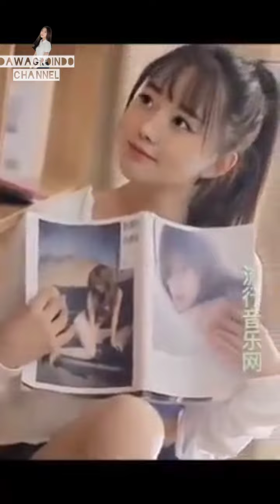kumpulan cewek abg seksi yang kalian cari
tiktok viral 2022 terbaru
tiktok timor leste 2022
tiktok viral
tiktok sakura
tiktok bento
tiktok anak anak
tiktok song
tiktok timor leste
tiktok anak anak 2022
tiktok anya
tiktok artis
tiktok ads
tiktok anime
tiktok ayu ting ting
tiktok apem pemersatu bangsa
tiktok alo alo
tiktok asmara 2 dunia
ss tiktok
a tiktok away
ss tiktok montage
a tiktok video download
a tiktoker chugged 8 scoops pre workout
alo alo tiktok song
as it was remix tiktok
as it was tiktok dance
as tiktok song
as it was viral tiktok
tiktok bintang samudra
tiktok bento viral
tiktok bts
tiktok brigadir joshua
tiktok barat 2022
tiktok baru,
tiktok brigadir j
tiktok bento goyang,
tiktok bila,
tiktok blackpink,
bts tiktok,
best tiktok songs 2022,
blackpink tiktok,
best tiktok songs,
bagi duo sikok bagi duo tiktok,
baila si te sabes el tiktok,
ben shapiro reacts to tiktok,
black tiktok,
barat lagu tiktok viral 2021,
be be be be song tiktok,
tiktok cewek2 cantik pemersatu bangsa,
tiktok cinta setelah cinta,
tiktok close your eyes,
tiktok challenge,
tiktok celana pendek tipis,
tiktok china,
tiktok campuran,
tiktok cewek2 cantik joget,
tiktok cia,
tiktok cinta,
dj tiktok terbaru 2022,
dj tiktok,
dj tiktok terbaru 2022 jedag jedug full bass,
dj tiktok terbaru 2022 full bass,
tiktok dj,
tiktok dance,
tiktok dj terbaru 2022,
tiktok daster,
tiktok dance 2022,
tiktok dangdut,
tiktok dance challenge,
tiktok dewi persik,
tiktok dances 2022,
tiktok dj close your eyes x bangun tidur,
tiktok efek gedang klutuk,
tiktok eunicetjoaa,
tiktok ejen ali,
tiktok engkol,
tiktok ebot bar bar,
tiktok english song 2022,
tiktok entah apa yang merasukimu,
tiktok edit audios,
tiktok eunice,
tiktok exo team,
tiktok farel prayoga,
tik tok ff,
tiktok for you stage,
tiktok fyp,
tiktok full bass,
tiktok ferdy sambo,
tiktok fuji,
tiktok fyp 2022,
tiktok frost diamond,
tiktok fira,
ff tiktok,
ff tiktok 2022,
ff tiktok lucu,
ff tiktok pantun,
ff tiktok jedag jedug,
ff tiktok-an,
ff tiktok bucin,
ff tiktok headshot,
ff tiktok viral,
ff tik tok ff,
tiktok gunung gede,
tiktok gunung gede transparan,
tiktok goyang,
tiktok goyang daster meresahkan terbaru,
tiktok goyang bento,
tiktok goyang pargoy,
tiktok gedang klutuk,
tiktok goyang sampai bawa,
tiktok good ponsel,
tiktok gisel,
goyang pargoy tiktok,
goyang tiktok,
gacha heat 🥵🥵🥵🥵🤤🤤🤤🤤 20+ bedroom ahh tiktok,
gacha life tiktok compilation,
gacha tiktok,
gacha heat 🥵🥵🥵🥵🤤🤤🤤🤤 20+ bedroom tiktok boy x boy,
gacha tiktok compilation,
gacha club tiktok compilation,
gasolina tiktok,
gumi gumi gumi tiktok,
tiktok hijab gunung gede viral,
tiktok hantu,
tiktok hits 2022,
tiktok hijab,
tiktok hits,
tiktok hot pojok pojok tangan di atas lagu ini,
tiktok hijab cantik,
tiktok hamil,
tiktok hijab sma gunung gede terbaru,
tiktok hanya dia,
tiktok indonesia 2022,
tiktok indonesia,
tiktok india,
tiktok ikan nabi yunus,
tiktok id,
tiktok india viral 2022,
tiktok inggris terbaru 2022,
tiktok ibu hamil,
tiktok ikatan cinta,
tiktok india viral,
i tiktok song,
id tiktok,
i tiktok down,
in for it tiktok remix,
it\'s a video tiktok,
i viral tiktok,
it tiktok trend,
in a rover tiktok,
in tiktok videos,
in shorts tiktok,
tiktok jilbab gunung nonjol,
tiktok jedag jedug,
tiktok joko tingkir,
tiktok joget,
tiktok joko tingkir ngombe dawet,
tiktok jeje,
tiktok jedag jedug 2022,
tiktok jeje slebew,
tiktok jilbab cantik pemersatu bangsa,
tiktok joget viral,
tiktok korea,
tiktok kucing,
tiktok kadang bikin aku kesel,
tiktok kak jill,
tiktok kenzy,
tiktok kucing lucu,
tiktok koplo,
tiktok korea romantis,
tiktok klara tania,
tiktok kamu manis seperti gula,
kumpulan lagu tiktok viral 2022,
kumpulan dj tiktok terbaru 2022 full bass,
kenzy tiktok,
kumpulan tiktok,
kala cinta menggoda tiktok,
ku hamil duluan remix tiktok,
kika kim tiktok,
kikakiim tiktok,
kpop tiktok,
kawaii tiktok,
tiktok lucu,
tiktok lagu,
tiktok lagu viral 2022,
tiktok lucu ngakak,
tiktok like bot,
tiktok legging,
tiktok left and right,
tiktok lesti dan rizky billar,
tiktok lagu india,
tiktok live studio,
l tiktok version,
l tiktok meaning,
lagu tiktok viral 2022,
lagu barat terbaru 2022 viral tiktok lirik,
lagu tiktok,
lagu tiktok viral 2021,
lagu dj tiktok terbaru 2022,
lgu tiktok virall 2022,
tiktok manado,
tiktok ml,
tiktok mashup,
tiktok musik,
tiktok makanan,
tiktok music,
tiktok meresahkan,
tiktok manusia harimau,
tiktok mod,
tiktok musik 2022,
m tiktok download,
m tiktok mp4,
m tiktok mp3,
m tiktok com activity referral share,
musik tiktok viral 2022,
mary on a cross tiktok version,
ml tiktok,
marry me tiktok,
my name is chicky tiktok,
music tiktok,
tiktok naruto,
tiktok namaku bento remix,
tiktok natasha wilona,
tiktok no celana dalem,
tiktok nino cupaw,
tiktok no comment,
tiktok nana,